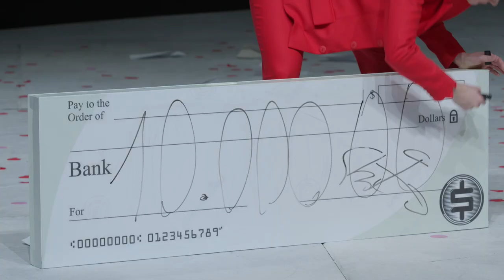Der gute Mensch von Sezuan - Trailer - Theater Trier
„Der gute Mensch von Sezuan" – Parabelstück von Bertolt Brecht
Mitarbeit Ruth Berlau und Margarete Steffin
Musik von Paul Dessau

Seit dem 24. September 2022 im Großen Haus des Theaters Trier

Inszenierung: Christina Gegenbauer
Bühne & Kostüme: Frank Albert
Dramaturgie: Lara Fritz

Trailer: Schnittmenge GbR

Mit: Nima Bazrafkan / Gerhard Mohr, Raphael Christoph Grosch, Michael Hiller, Friederike Majerczyk, Anna Pircher, Giovanni Rupp,
Prima Tharathep, Stephanie Theiß, Till Thurner, Barbara Ullmann, Isa Weiss und Mitgliedern des Bürgertheaters

Drei Götter erscheinen dem Wasserverkäufer Wang: Sie sind auf der Suche nach einem einzigen guten Menschen und bitten Wang, ihnen einen zu zeigen, der ihnen eine Unterkunft gewährt. Die Prostituierte Shen Te ist schließlich die einzige, die ihr Zuhause für eine Nacht anbietet – obwohl sie dafür Freier wegschicken muss und Geld verliert. Als sie den Göttern von ihrer Armut erzählt, schenken ihr diese ein kleines Vermögen.

Der Armut entkommen, gilt es, der gute Mensch zu bleiben, der sie ist, in einer Welt, in der die Gemeinschaft um sie herum ihre Hilfsbereitschaft gnadenlos ausnutzt – ausnutzen muss. Sie kauft einen kleinen Tabakladen – wird jedoch immer mehr von Schmarotzern ausgenommen. Schließlich bleibt ihr nichts anderes übrig, als in die Rolle ihres erfundenen Vetters Shui Ta zu schlüpfen und rücksichtslos zu wirtschaften. Als Mann Shui Ta bewundert sie die Gerissenheit des arbeitslosen Fliegers Yang Sun, während sie als Shen Te den Flieger liebt und vor lauter Liebe sein berechnendes Wesen nicht sehen will. Doch das Verkleidungsspiel kann nicht lange gut gehen … Muss am Ende der Anspruch der Götter, „gut zu sein und doch zu leben“ scheitern? Was an dieser Idee ist verwerflich oder naiv? Und seit wann ist eigentlich „Gutmensch“ ein Schimpfwort?